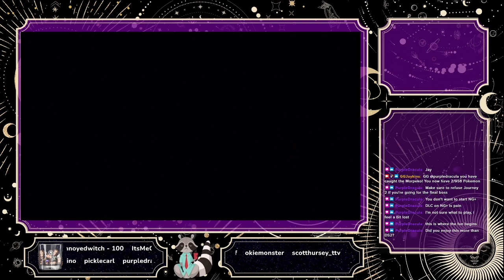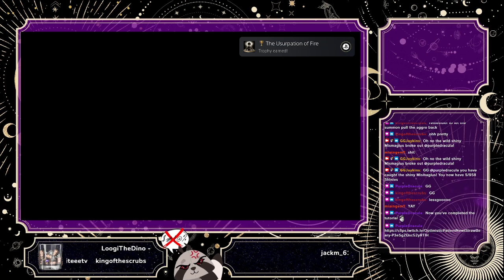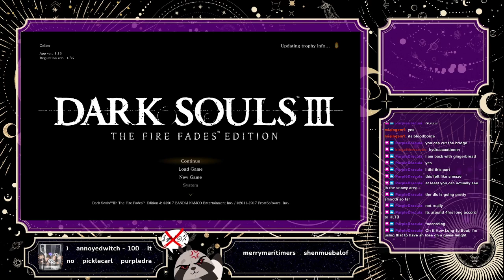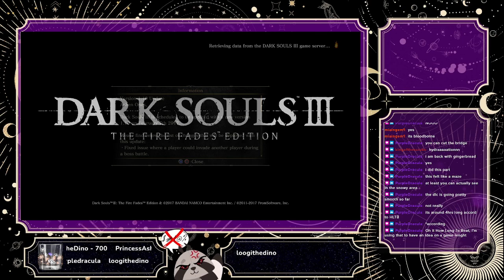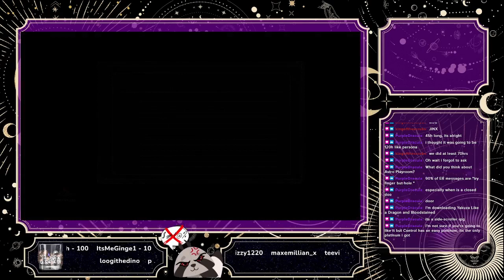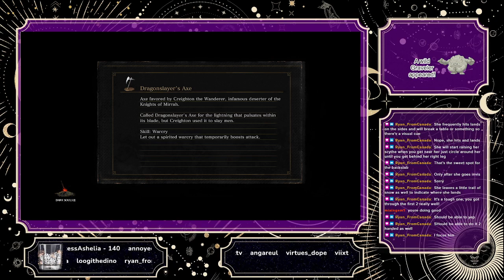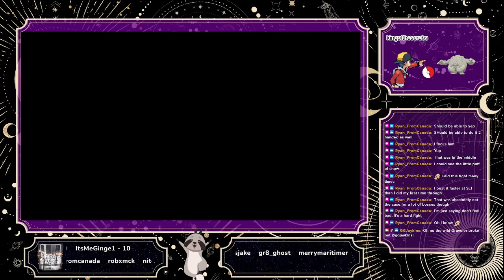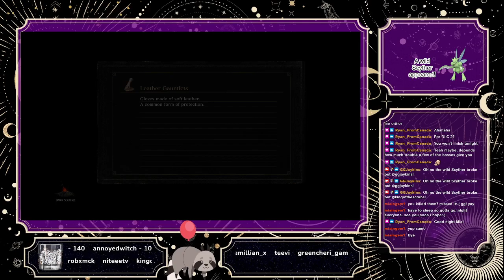Soul of Cinder, Usurpation ending, Champion Gravetender & Sister Friede - Dark Souls 3 - Part 12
54:60 - 56:27 - Break
59:54 - Soul of Cinder
1:05:21 - Usurpation of Fire ending
1:12:00 - Painted World of Ariandel
1:32:27 - Rope Bridge Cave Bonfire
1:32:42 - Firelink
1:36:50 - Ariandel Chapel
1:50:12 - Depths of the Painting Bonfire
2:17:52 - Corvian Settlement Bonfire
3:01:49 - Snowy Mountain Pass Bonfire
3:43:58 - 3:46:26 - Break
3:54:51 - Firelink
4:33:30 - Pyromancer Dunnel
4:44:54 - Champion's Gravetender & Gravetender Greatwolf
6:16:06 - Sister Friede
6:23:34 - 6:27:54 - Break - Ringed City